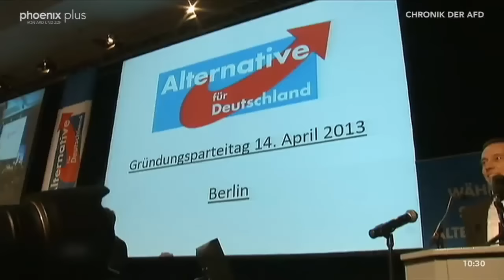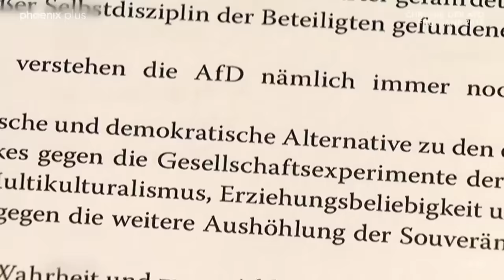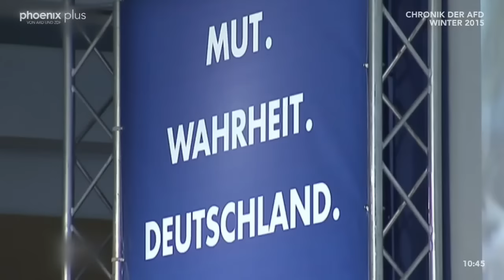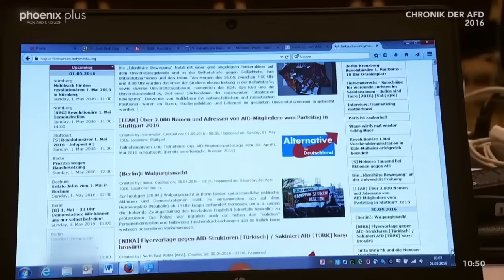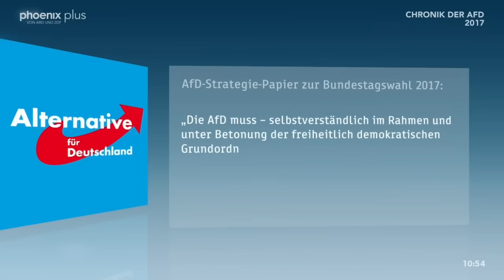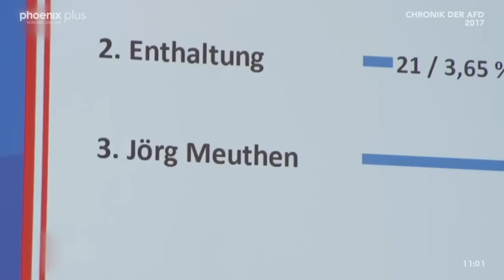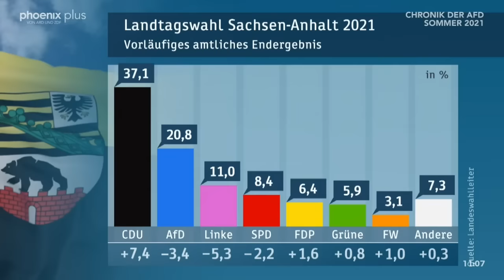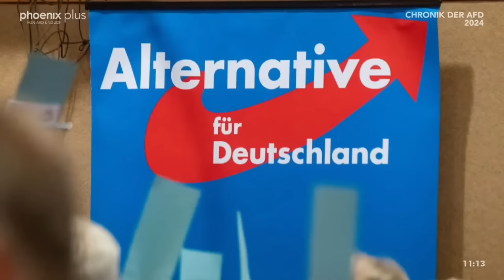Chronik der AfD | phoenix plus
Aus Protest gegen die Eurorettungspolitik der damaligen Merkel Regierung gründete sich die AfD im Jahre 2013. Bereits zu Beginn traten etliche Mitglieder mit völkisch-nationaler Grundhaltung in die AfD ein. Was folgte war ein jahrelanger Richtungskampf zwischen den gemäßigten Wirtschaftsliberalen und den offen völkischen Nationalisten in der Partei.

Trotz interner Machtkämpfe gelang der AfD bereits 2017 der Einzug in den Bundestag. In den folgenden Jahren gewannen die national-völkischen Kräfte mehr und mehr an Einfluss. Die fortschreitende Radikalisierung veranlasste das Bundesamt für Verfassungsschutz, die gesamte Partei als Verdachtsfall zu bewerten. Phoenix blickt in seiner Chronik zurück auf 11 Jahre Parteiengeschichte.

Film von Doris Müller